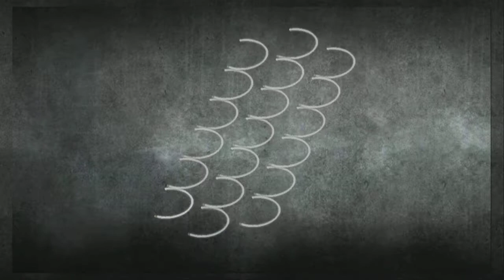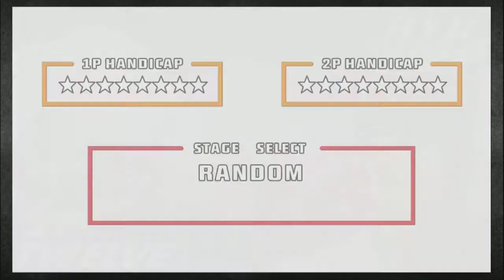Brad and William Get Fancy In: Street Fighter 3!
Third Strike is what counts.